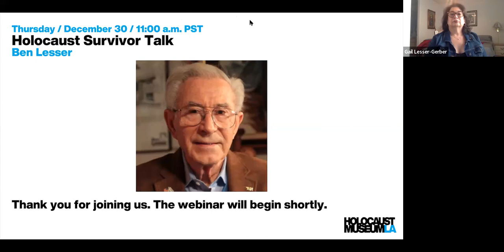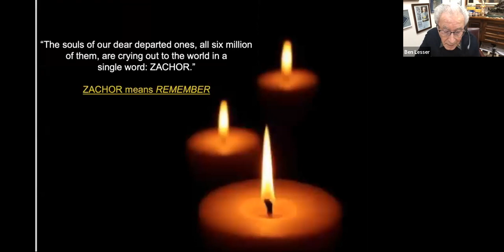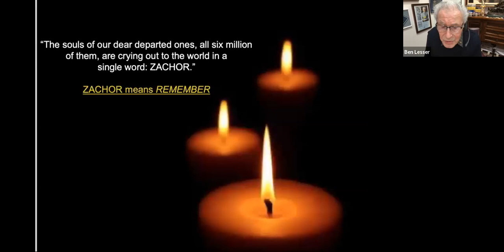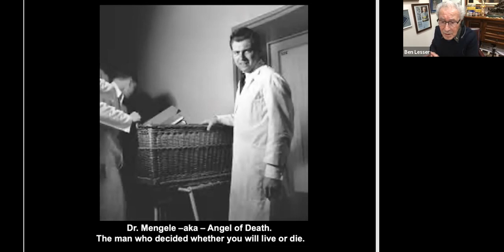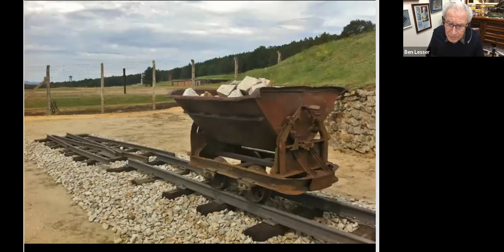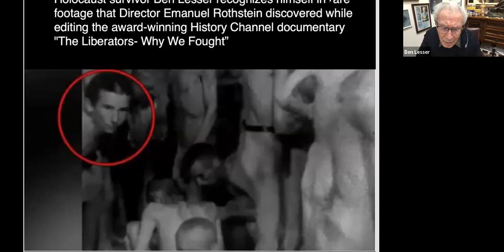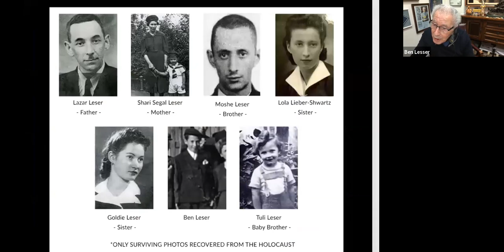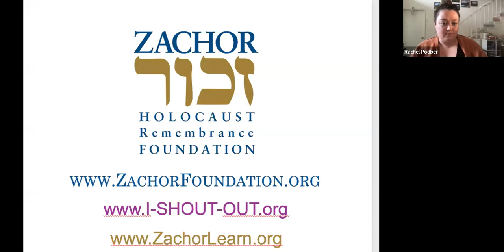Holocaust Survivor Series with Ben hosted by Holocaust Museum LA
Holocaust Museum LA hosted Ben Lesser within their Holocaust Survivor Series. Webinar event - December 30, 2021.